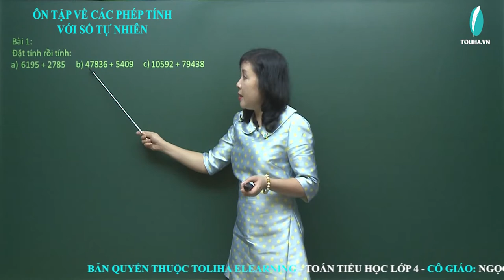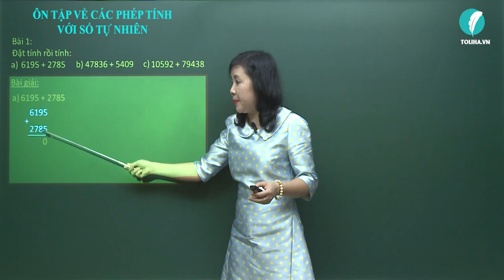Ôn tập về các phép tính với số tự nhiên - Toán 4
Bài 1: Đặt tính rồi tính:
Bài 2:Đặt tính rồi tính:
ÔN TẬP VỀ CÁC PHÉP TÍNH VỚI SỐ TỰ NHIÊN